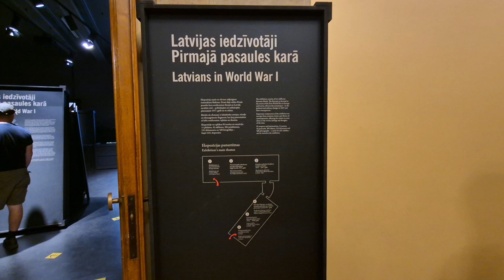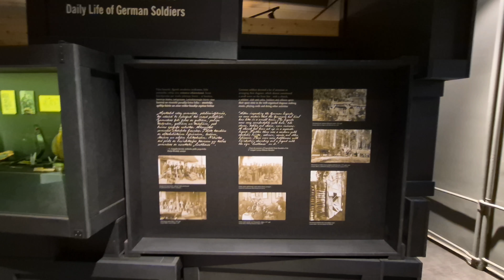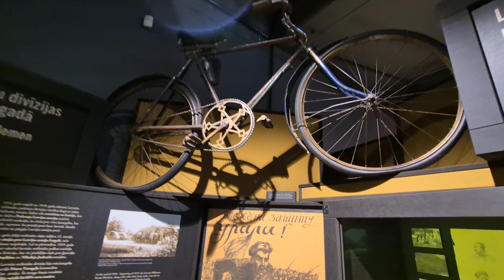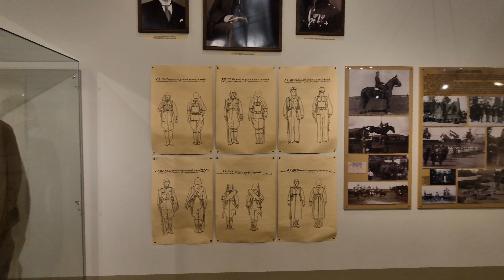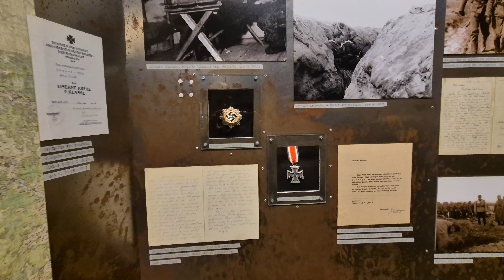Latvijos karo muziejus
Parako bokšte esantis Latvijos karo muziejus yra didžiausias Latvijos karo istorijos muziejus su plačia ir įspūdinga ekspozicija. Pagrindinis muziejaus tikslas - atskleisti visuomenei Latvijos karinę ir politinę istoriją.